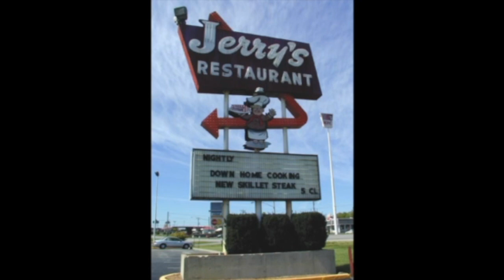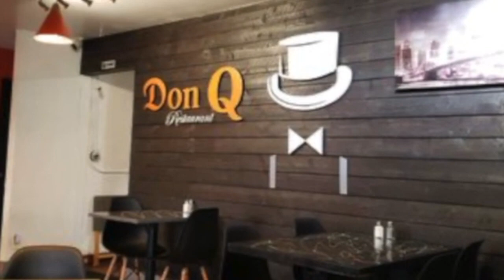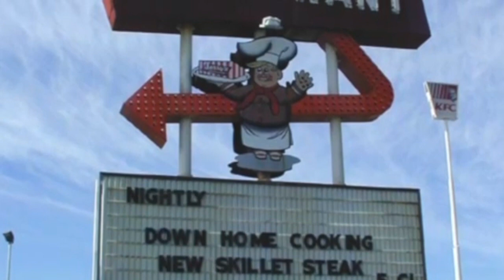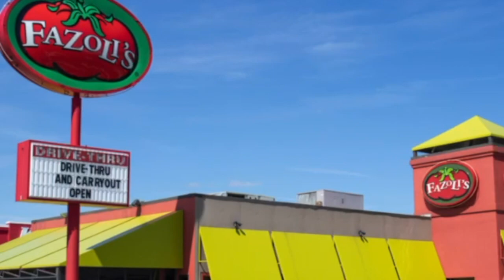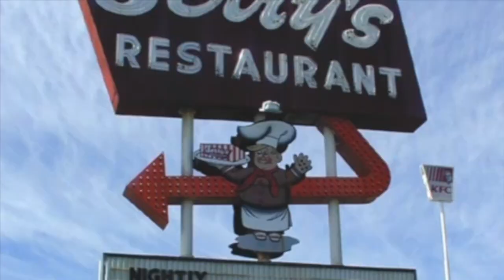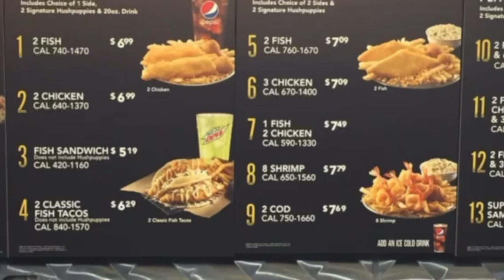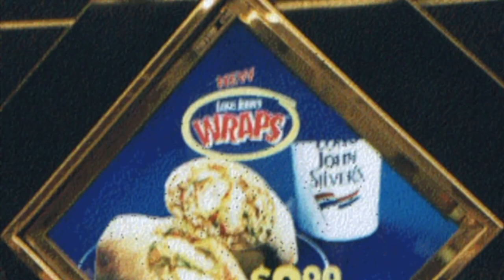From Sail to Plate - a Long John Silver's Story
Are you curious to discover the story behind one of the most popular restaurant chains in the world? Then this video is for you! Join us as we uncover the fascinating history of Long John Silver's and explore the timeline that made it what it is today. Learn how their commitment to quality and service have won them praise and loyalty from customers around the globe. With a deep understanding of how it all began, you'll be sure to appreciate Long John Silver's in a whole new light!

Join today, and get ready to be amazed by the incredible stories of well-known fast food brands!